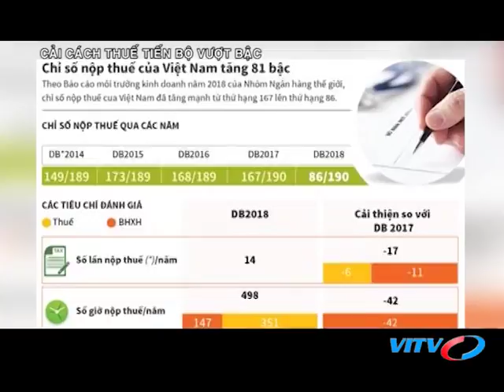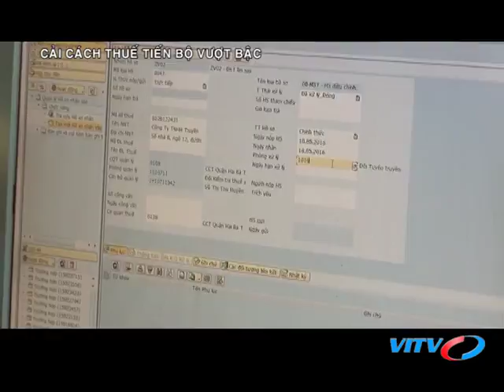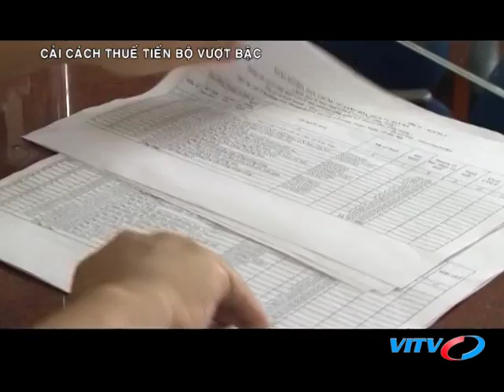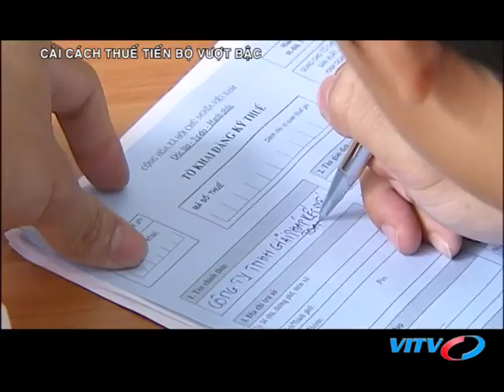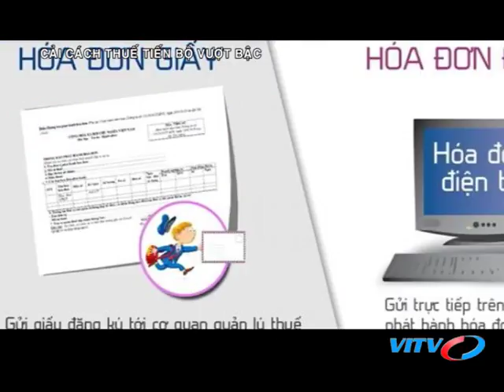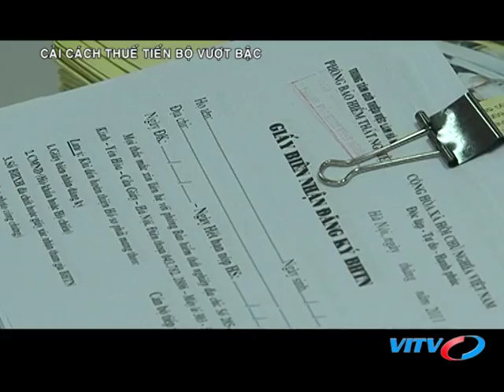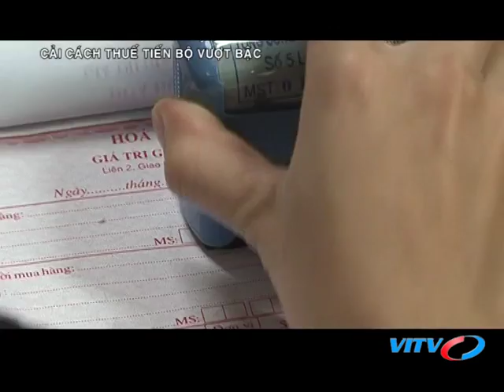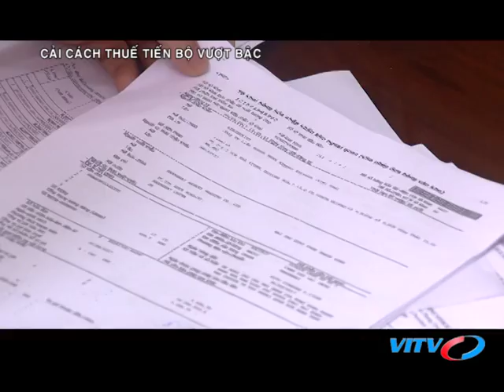VITV - Tài chính thuế - Cải cách thuế tiến bộ vượt bậc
VITV - Tài chính thuế - Cải cách thuế tiến bộ vượt bậc phát sóng 21:30 ngày 29/11/2017